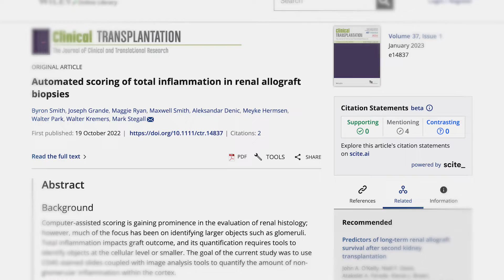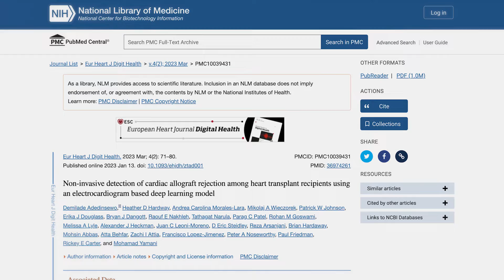AI and Organ Transplant Matching - The Medical Futurist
How could AI optimize organ transplant matching processes?

It might sound like an unusual way of utilizing AI, but it's certainly useful.

Let me tell you how it works. 🙂